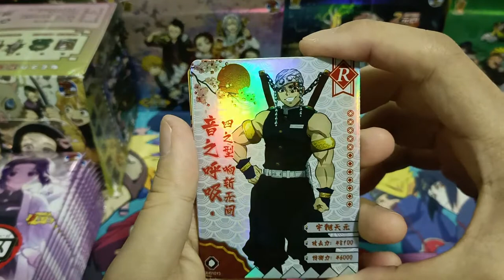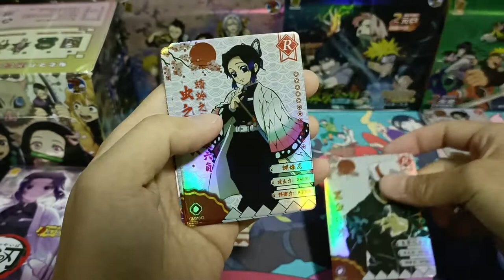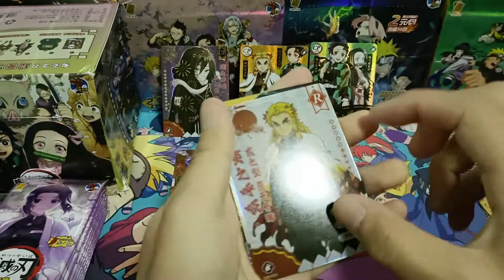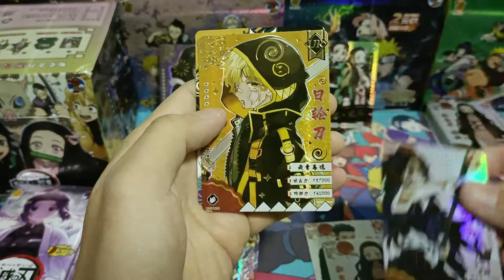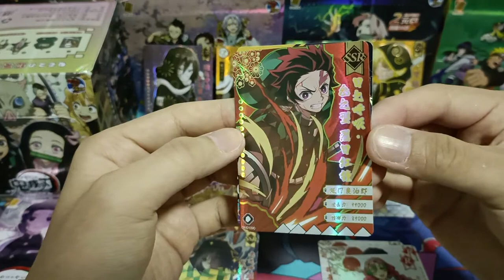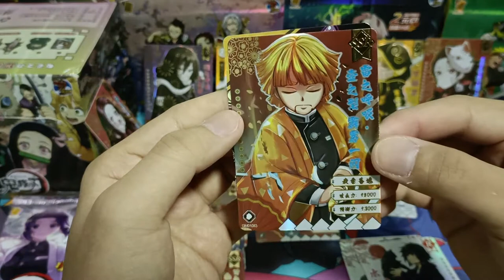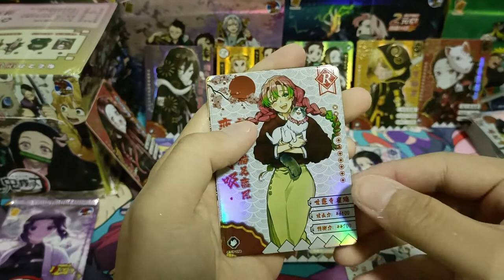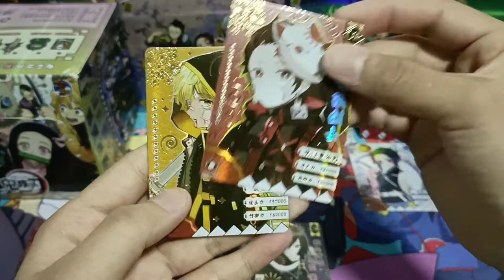[ASMR] 1st Series Collection | Demon Slayer Booster Box Opening (No Talking)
1st Series Collection Booster x20 Packs